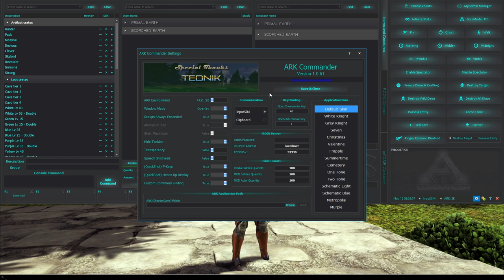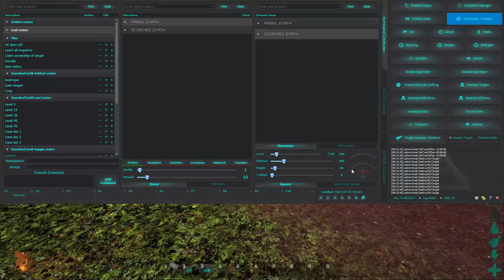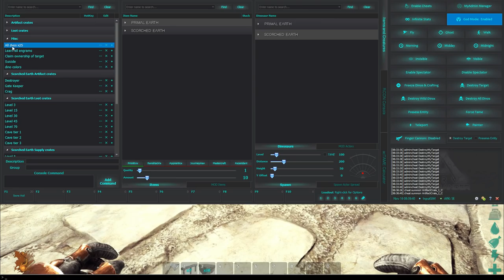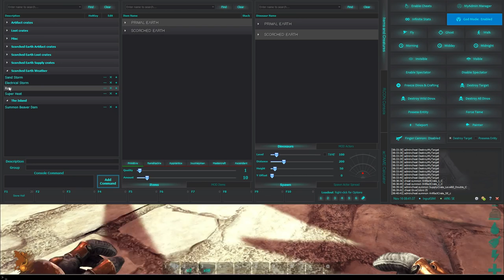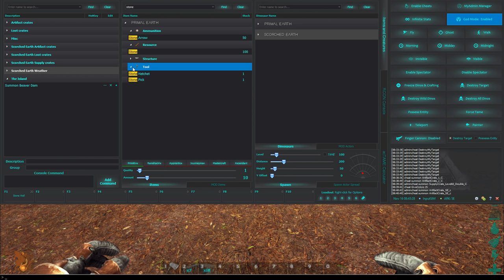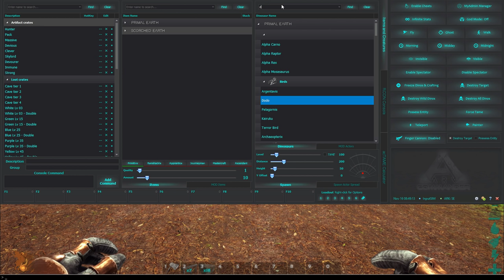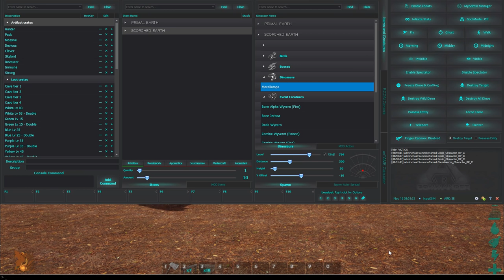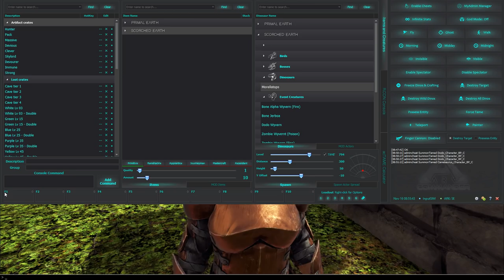ARK: Survival Evolved | How to use ARK Commander